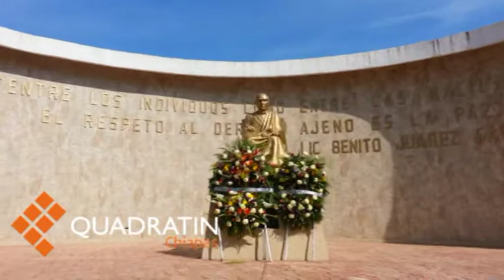Realizan ceremonia luctuosa por el 142 aniversario de don Benito Juárez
Tapachula.- Autoridades de la Décimo Cuarta Zona Naval, el Ejército Mexicano y personal del ayuntamiento de Tapachula, realizaron la ceremonia cívica conmemorativa por el 142 aniversario luctuoso de don Benito Juárez García